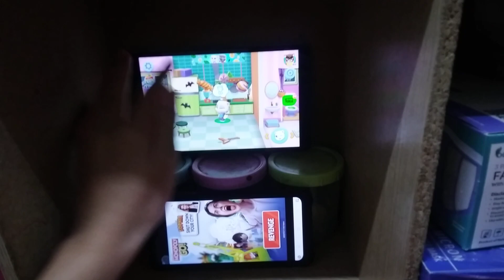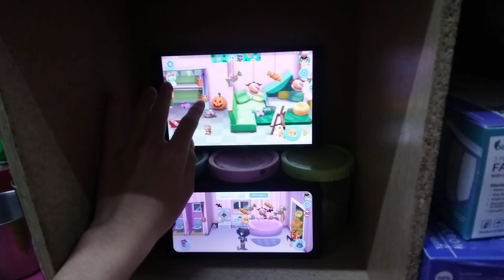My Talking Tom Friends Echo 17877